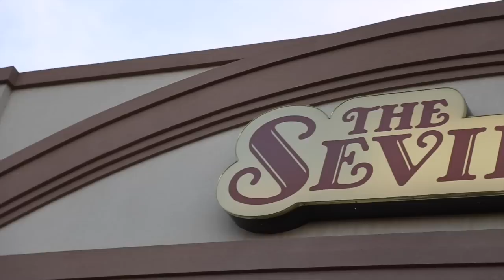JJ & Laura's Wedding